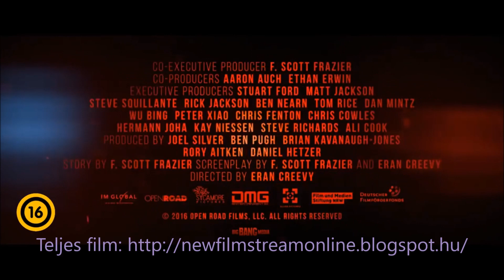Ütközés (2016) Collide | Szinkronizált előzetes | HD